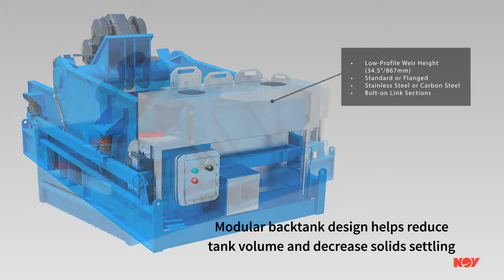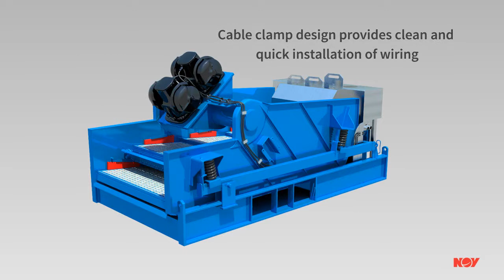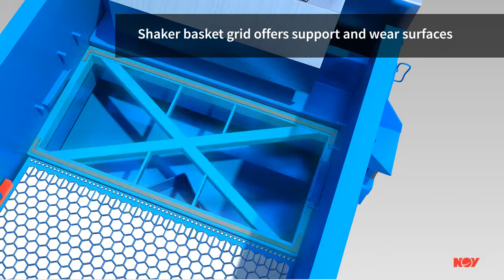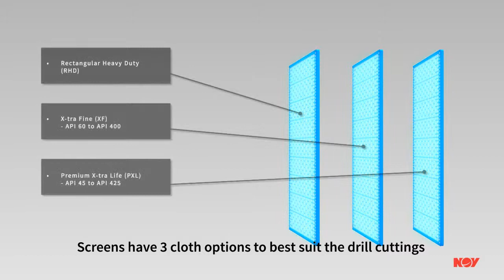King cobra venom